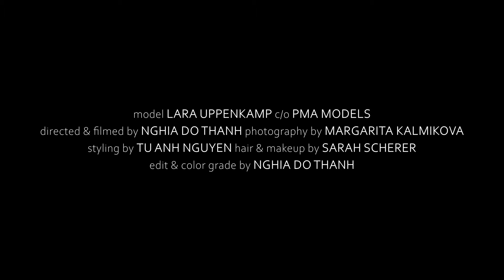FASHION FILM for L'Officiel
Lens
Sigma Art 18-35mm 1.8 🔥

Filter
Moment CineBloom 10%

Edited and colour graded in Davinci Resolve

For @lofficiellithuania
Model: @larauppenkamp from @pma_models
Film by @bynghia
Photography: @margaritakalmikova
Styling: @secmec
Make up & Hair: @sarahshearer.hairandmakeup